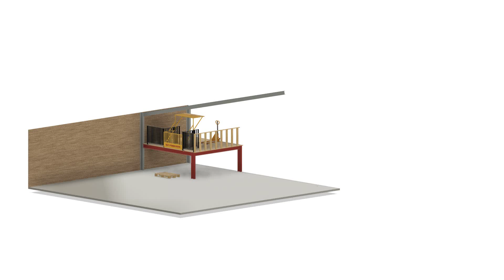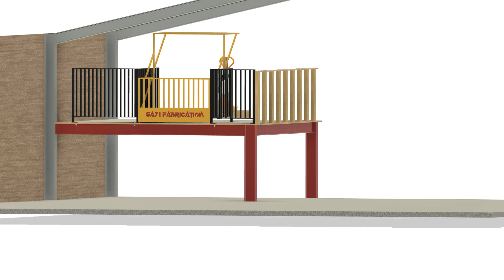WBL2 Loading bay gate simulation with safety railings